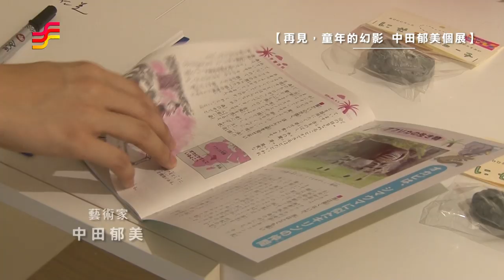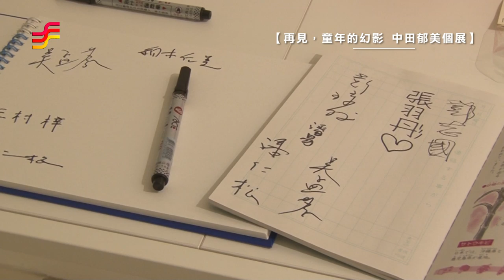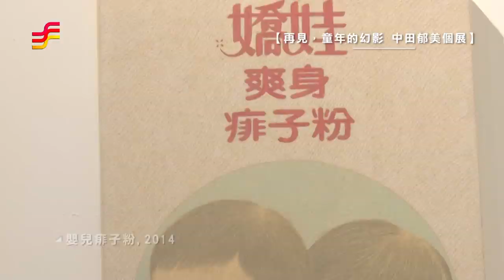非池中藝術網 | 藝文直擊─ 雲清藝術中心：【再見，童年的幻影─中田郁美個展】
雲清藝術中心於6月14日起舉辦日本藝術家中田郁美個展「再見，童年的幻影」！2012年台北國際當代藝術博覽會（Young Art Taipei）是雲清首次將中田郁美的作品帶進台灣展出，畫面以孩童為主題，運用鉛筆細線勾勒的筆法、以及油彩紙上上色，極富日本韻味風格深受大家喜愛。此次個展「再見，童年的幻影」是藝術家經過兩年的時間籌備，除了平面畫作，現場還特別以"孩童的房間"為主題將空間佈置裝飾，敬邀蒞臨展覽！

展覽介紹（藝術家自述）：
屬於我童年的那份孩子氣早已被拋諸腦後，
這些年卻彷彿幻影般，急速壯大，浮繞在我身邊；
時而附著於我，使我表現的無比幼稚。
或許在未來幾年，他們說不定會在我還未察覺到前就完全消散，
也有可能他們早已安息了.

不管怎樣，我想說，再見 童年的幻影。